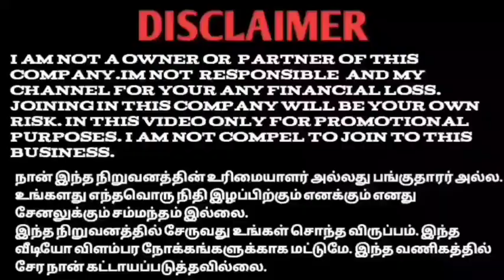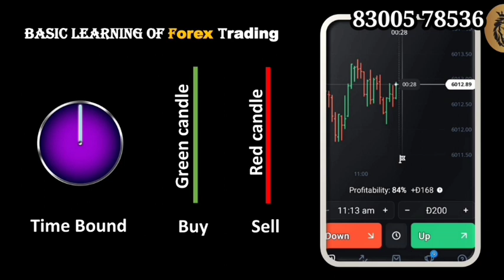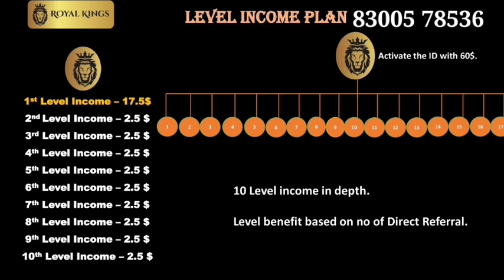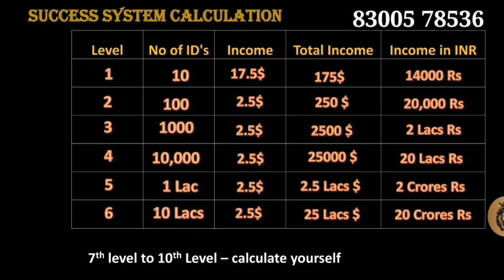ROYAL KINGS Tamil 83005 78536 தினம்தோறும் வருமானம்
YouTube promotion
PDF work